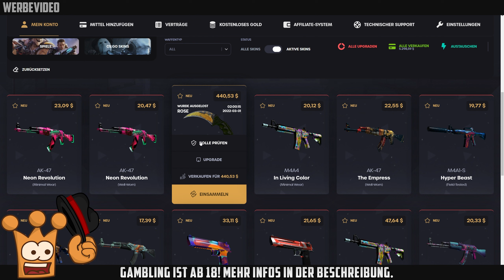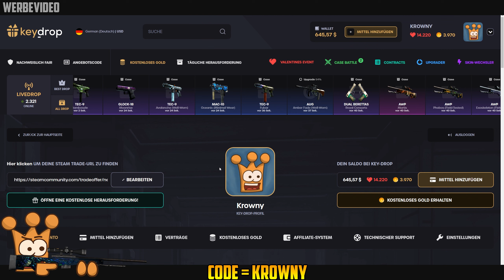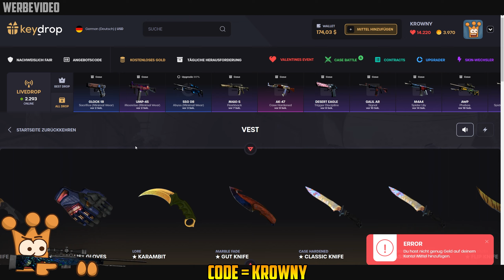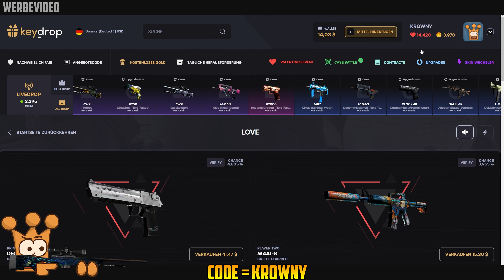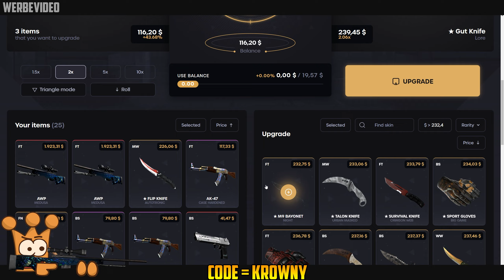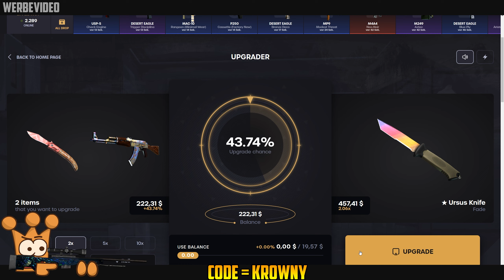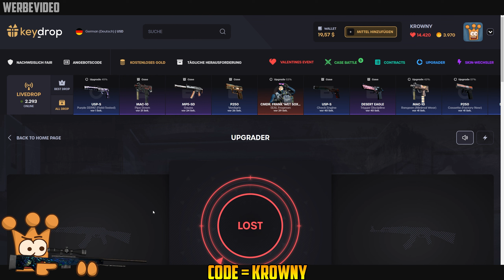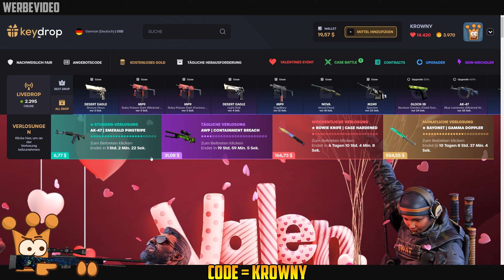Ne dritte Medusa? CsGo Case Opening